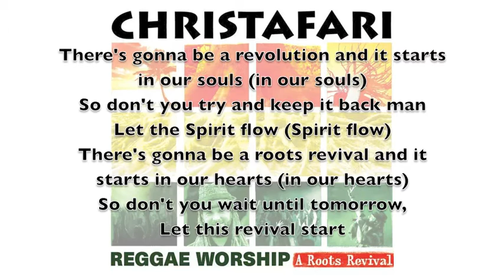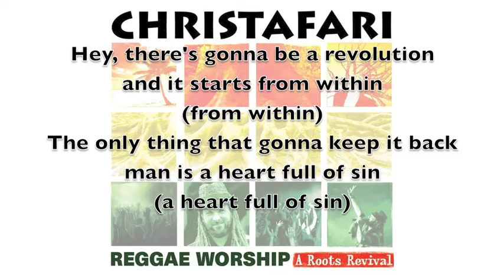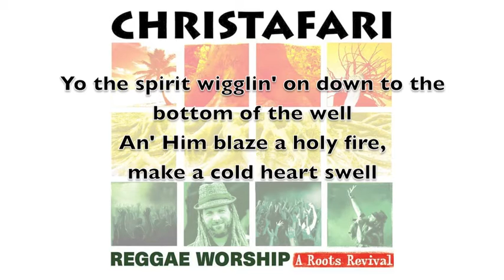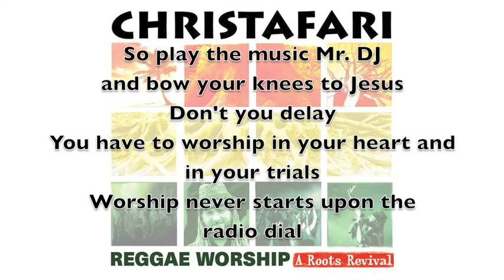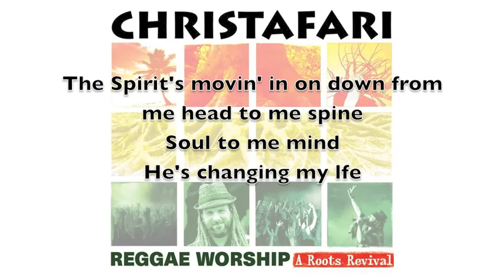Christafari - "Roots Revival" Lyric Video (Available now on iTunes)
"Reggae Worship: A Roots Revival"